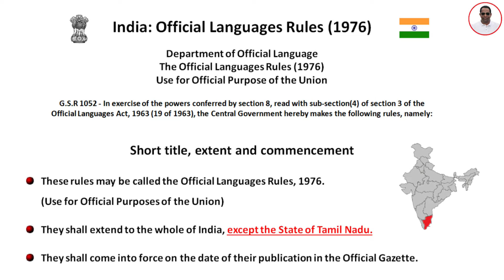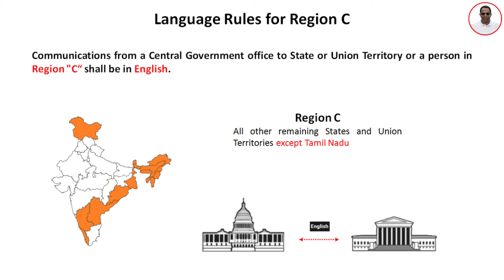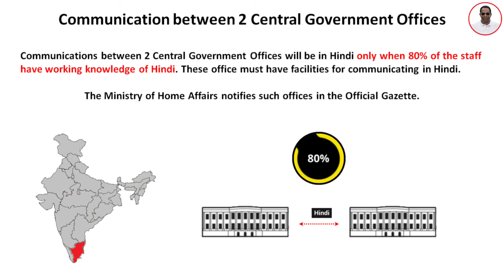India: Official Languages Rules (1976) - About Official languages and Scheduled languages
There is no "National language" for India. English and Hindi are used as Official languages by the Union Government. India recognizes 22 Scheduled languages. They are Assamese, Bengali, Bodo, Dogri, Gujarati, Hindi, Kannada, Kashmiri, Konkani, Maithili, Malayalam, Manipuri,
Marathi, Nepali, Odiya, Punjabi, Sanskrit, Santhali, Sindhi, Tamil, Telugu, Urdu.